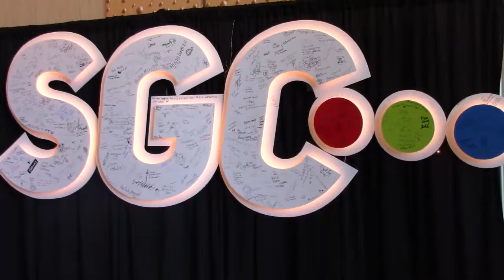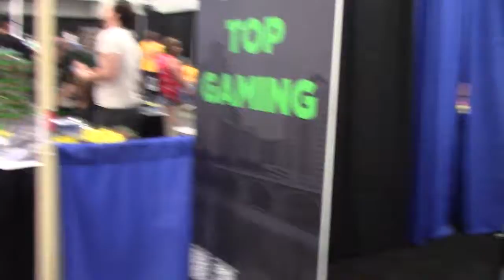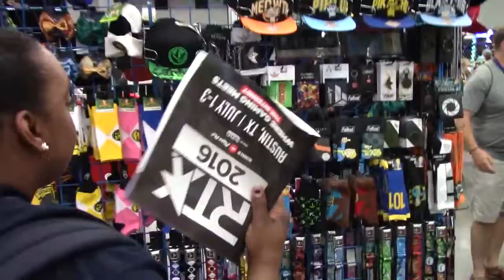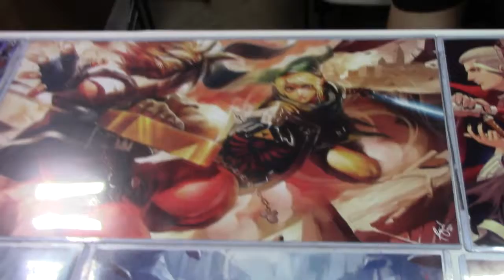RTX SGC 2016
Here's our overview of our experiences down in Austin for the RTX/SGC 2016! Enjoy!

Don't forget to check out our podcast, Tandem Canon: The Game-rific Podcast on iTunes & the Google Play store!

Stay game-tastic, always!

One of the best array of nerd shirts...straight from the basement.

You like quirk in your shirts? Look no further.

Cool place to coordinate gaming rentals, event catering and more!

Please show Adrian some love and get your hands on one of these sweet arcades!

Check out cool games like Castle Crashers and their new game in beta, Pit People.

Check out this cool game from one of the awesome creators we met!

If you have serious Legend of Zelda feels, this will hit your sweet spot.

Has great games like the brick breaker like game, Katastrogon3D.